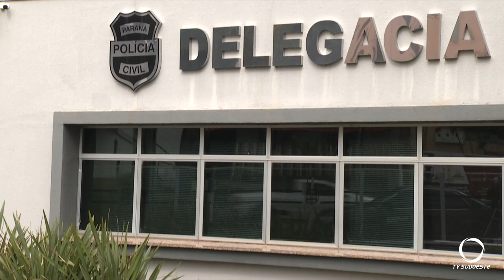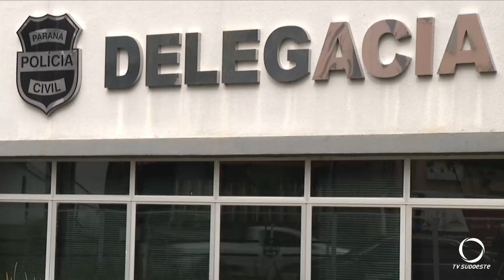Dois homens são acusados de estupro coletivo em Pato Branco